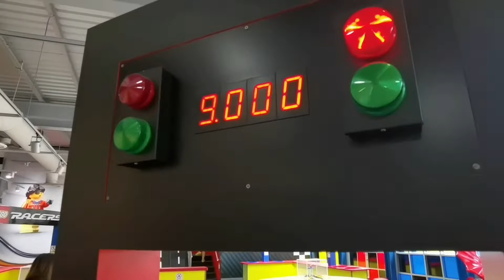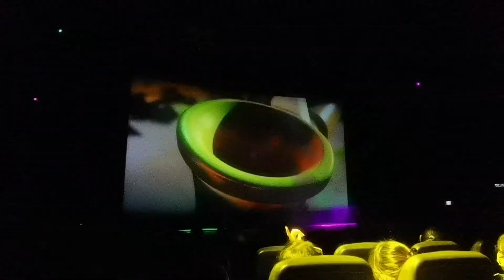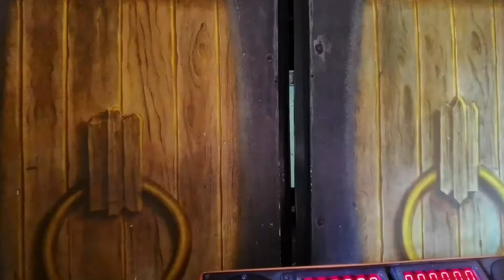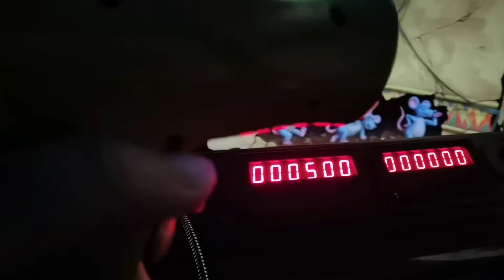LEGOLAND Malaysia Johor Bahru part1 ｜Msg Channel Little Gracie｜Gracie徐雅诗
我們的（MSG Channel Little Gracie), 除了分享宝贝成长日记，好有分享许多陆游景点，親子遊戲玩樂，分享小廚藝，還有分享幼兒啟蒙教學哦，希望对大家有帮助。
“訂閱” 和 “分享”就不會錯過我們最新影片喔~
也 是給予我們頻道的支持喔~
這對我們很重要喔~感恩❤🙏
 有大家的支持，我們會更努力的做好影片。↖(^ω^)↗